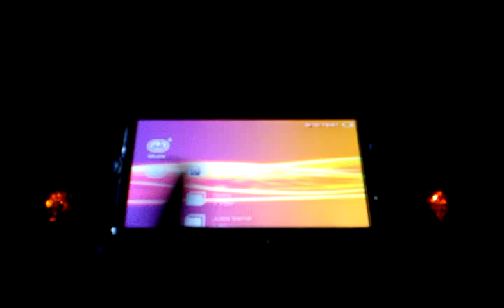Maxikiings PSP modded by Camaro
Hi, this is my new PSP Mod for Maxikiing from PSP-Hilfe.de.